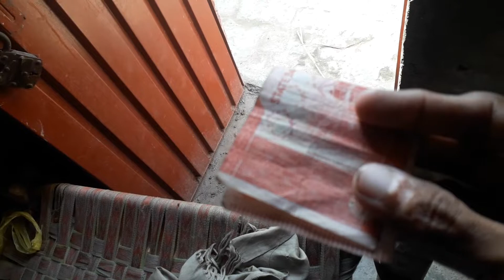Asar Kay Baad Nashta Naseeb Howa | Village Life In Punjab Pakistan | Daily Routine | Village Vlog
Asar Kay Baad Nashta Naseeb Howa ,
 Village Life In Punjab Pakistan ,
 Daily Routine ,
 Village Vlog ,
Village Life ,